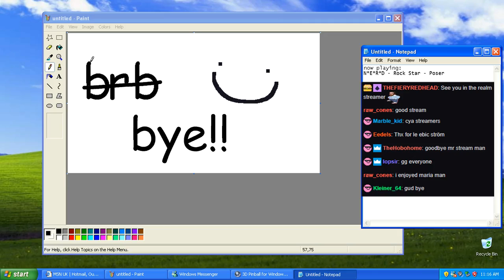Streamers Out Of Time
It's all coming apart now.
Streamed: 8/5/18
Titled: i have nothing cool to do